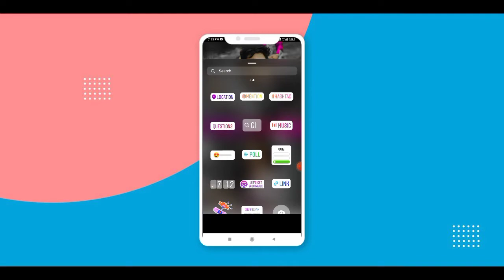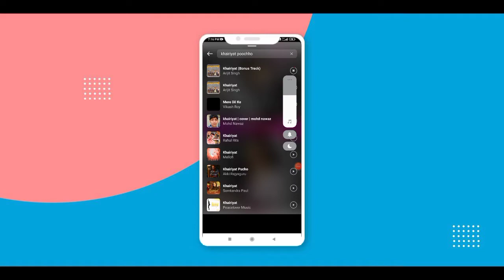Instagram real trending video Editing Trending alight motion video Editing New WhatsApp status video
alight motion
trending instagram reels video editing
tamil
instagram trending reels video editing
tutorial
in alight motion malayalam
editing kinemaster
new trending instagram reels video
editing alight motion tamil
editing malayalam
editing